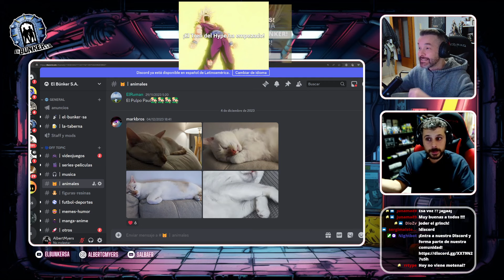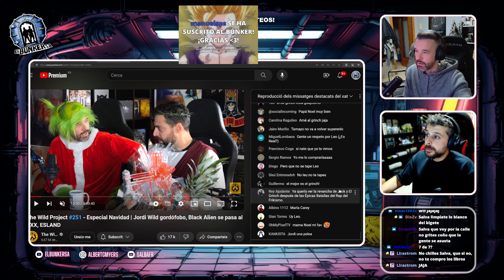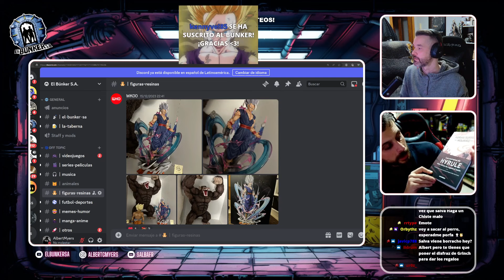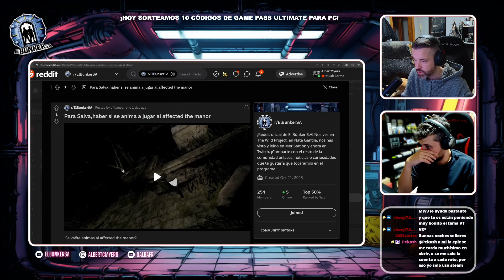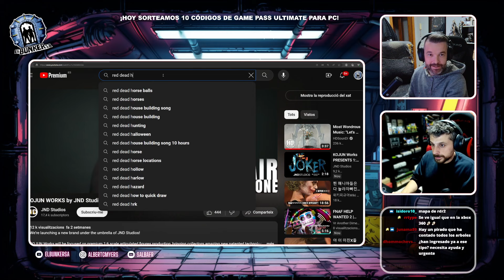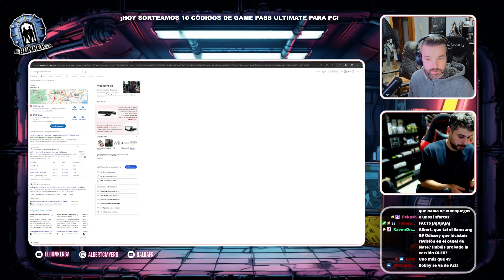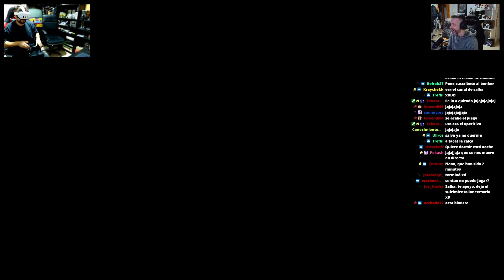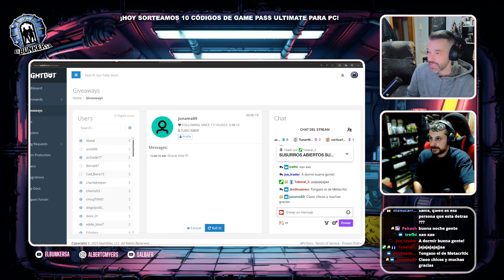¡NOCHE DE BÚNKER! INFARTO DE SALVA EN AFFECTED THE MANOR, ACTUALIDAD Y NOTICIAS DEL CANAL!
El Búnker SA es un programa que se emite en Twitch con Albert Gil y Salva Fernández.

IMPORTANTE: Este es un canal en construcción. Ahora mismo nos estamos limitando a resubir los programas principales que emitimos en Twitch para que podáis verlos quienes no lo hacéis desde la plataforma morada. A medida que dispongamos de más tiempo y recursos, empezaremos a dedicarle a este canal el mismo esfuerzo para ofrecer un contenido mucho más cuidado e interesante.

Capítulo emitido el 20 de diciembre de 2023 en Twitch.

Síguenos para verlo en directo e interactuar con nosotros

Salva Fernández en Youtube:   @SalbaFR Music by Karl Casey @ White Bat Audio